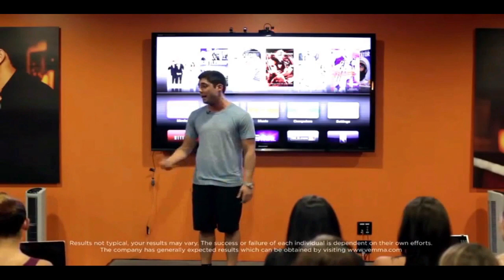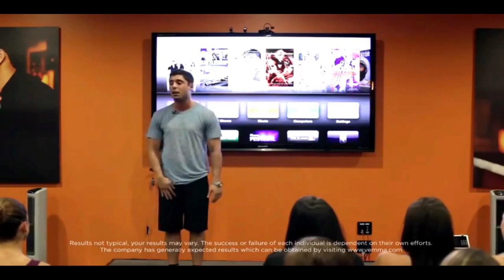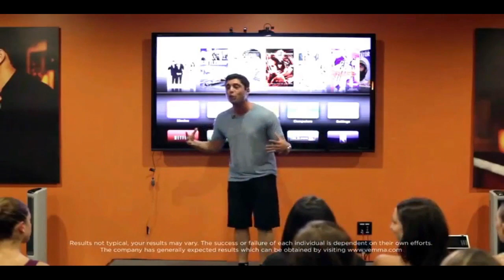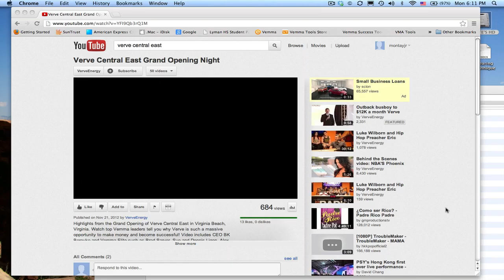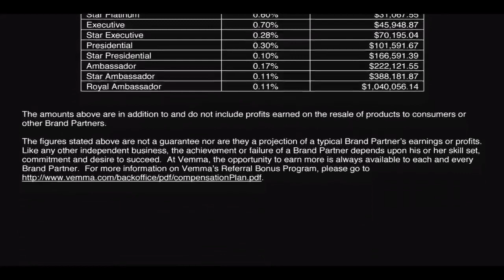Vemma YPR Verve Central Team VMA